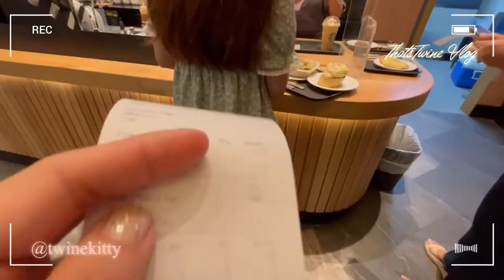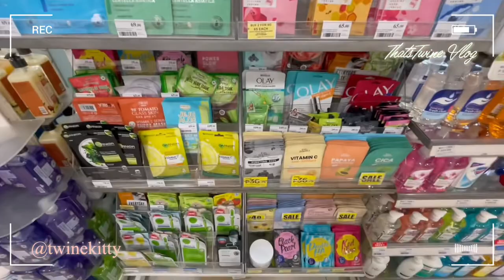VLOG : A Day In My Life in the Philippines 🇵🇭